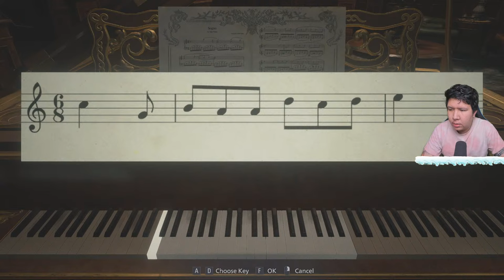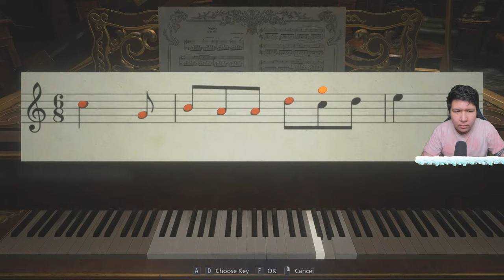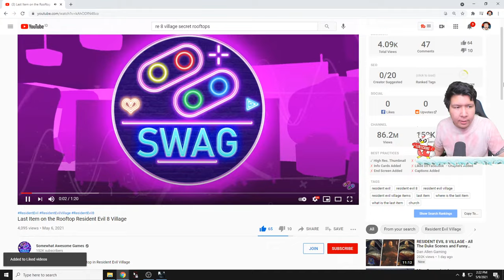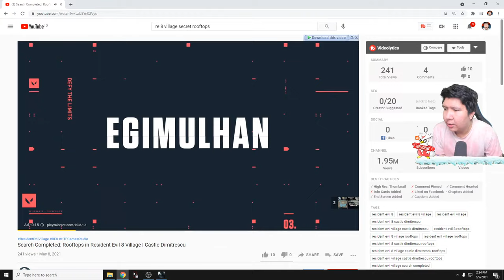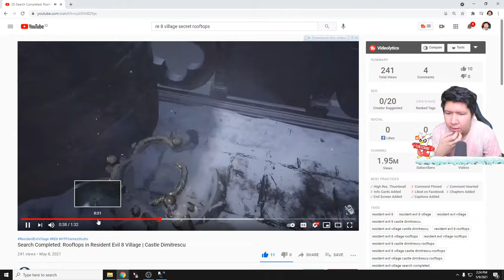Tante Berubah Jadi Monster! NAMATIN Resident Evil Village PART 2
nightbot commands:

!sebutnamaku
!daganganku
!umur
!asal
!awalyoutube
!gamefavorite
!jadwal
!pacar
!cendy
!rio
!harly
!eka